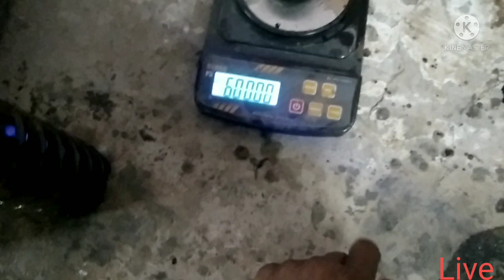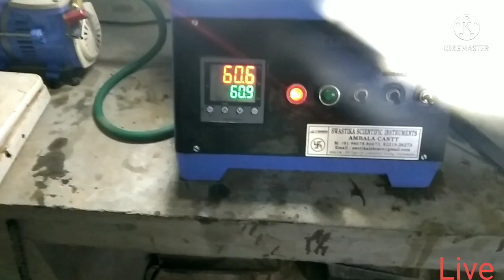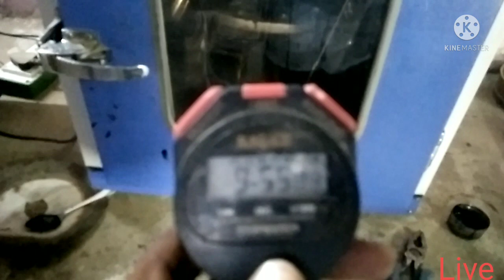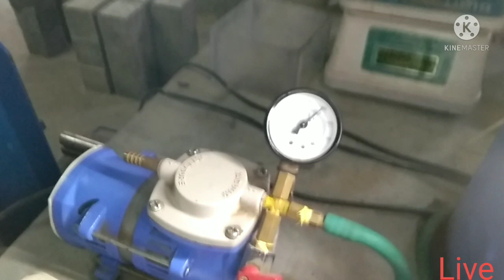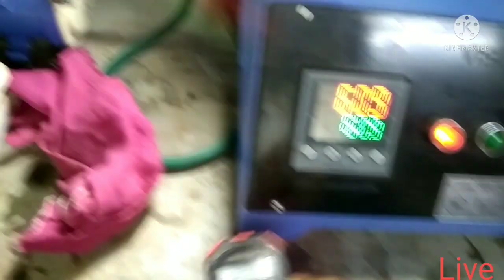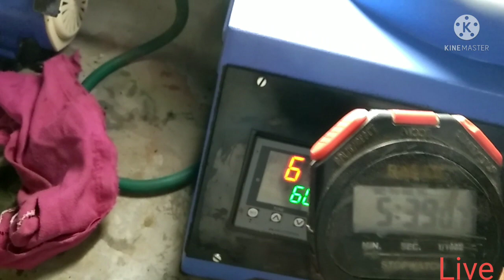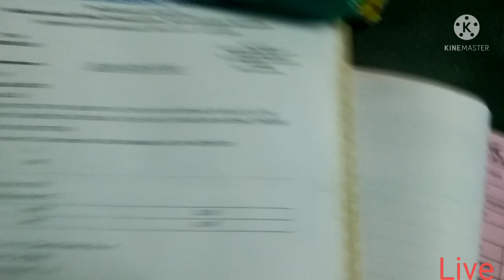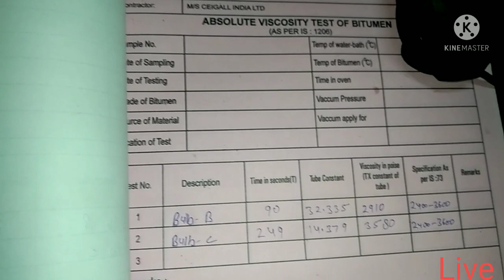Bitumen Absolute viscosity test process live with calculation on format (IS 1206 part-2) Hindi main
absolute viscosity test of bitumen

absolute viscosity process

absolut viscosity test

viscosity test of bitumen

Viscosity Test On Bituminious Material

bitumen testing

viscosity test